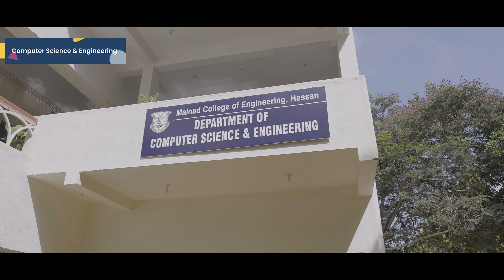Computer Science | CS | Malnad College of Engineering | MCE | Hassan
This video provides an overview about Computer Science Department of our institution.